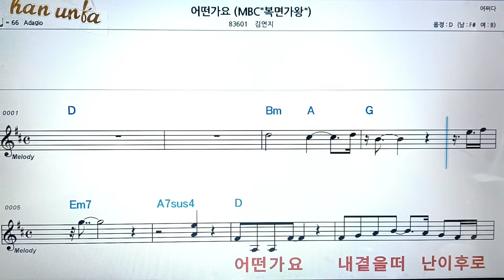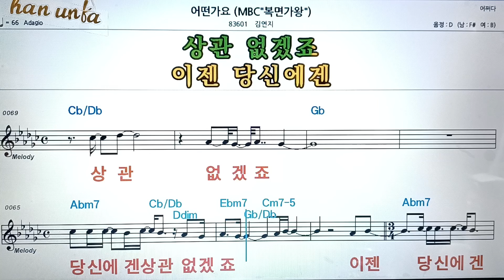어떤가요/김연지👍노래 반주, 코드 악보,가라오케💋Karaoke*Sheet Music*Chord*MR